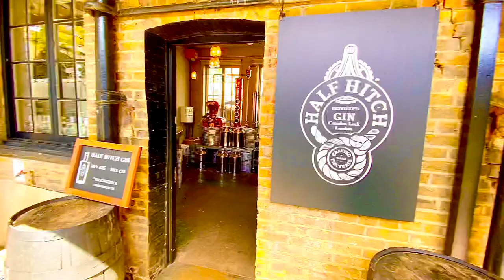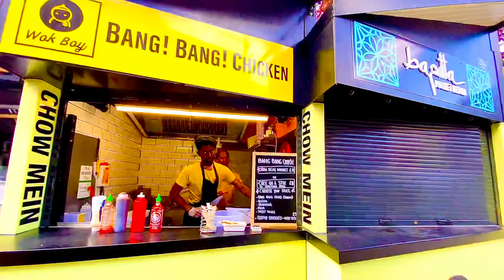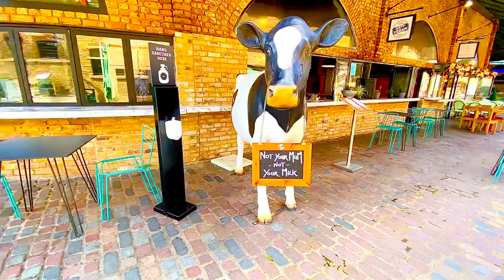London Reopening 2020 | Walk In Camden Town Market In 2020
Camden Town is famed for its market, a warren of fashion and curiosities by the regent canal. A haven of counter culture, the area is popular with tourist, teenagers and punks the thriving nightlife scene including live music in alternative clubs and old school pubs and major stars playing at the jazz cafe and round house. Cafes bustle during the day . Nearby regent park has formal garden and the London zoo.
Today we are going to walk in London busiest Sunday market before lockdown happened now lockdown finish now in London first Sunday after reopening London let’s go and walk around in the Camden Town market and check out what’s going on
This video shoot on 05/07/2020 at 10 am
Temperatures on the day 20 degrees Celsius

SIGHT TIME STAMPS
00:01 Camden Street
02:40 Camden lock market